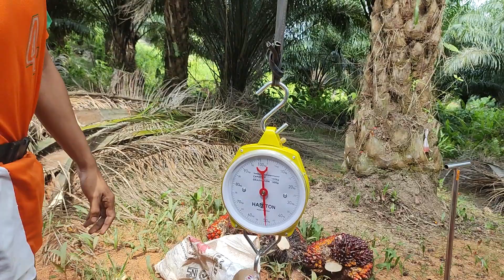timbang buah kelapa sawit